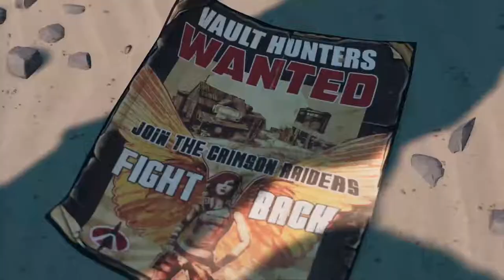Borderlands 3 First Hour - HDR Gameplay